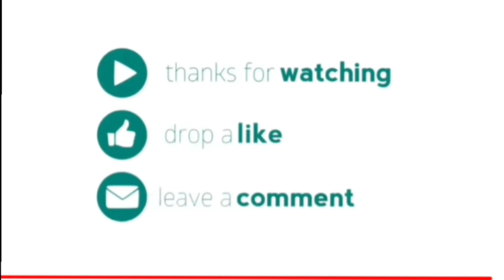Adobong Baguio Beans | Quick and Easy Recipe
Hello ka-foodies!

Share ko lang ang aking simpleng recipe. 3 ingredients lang para sa mas mabilisang preparation. Tara sa aking munting kusina!